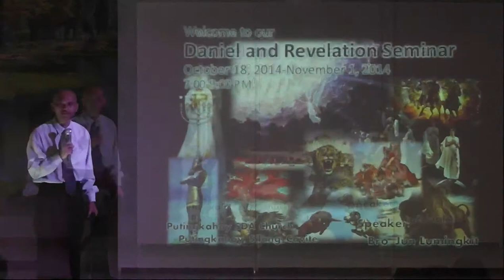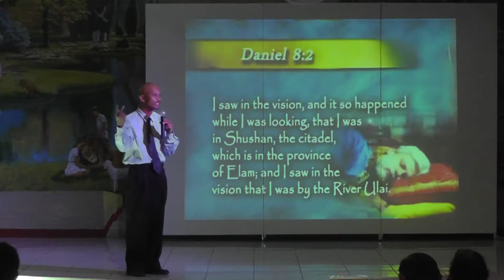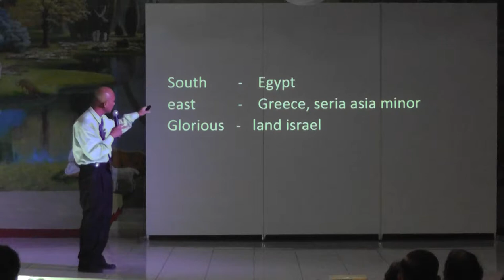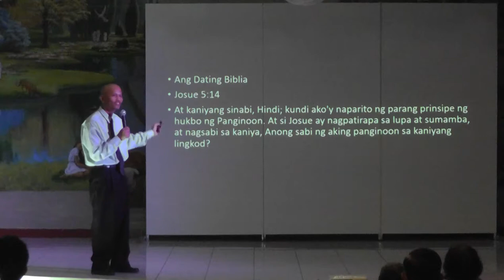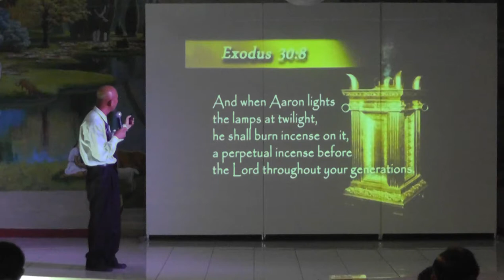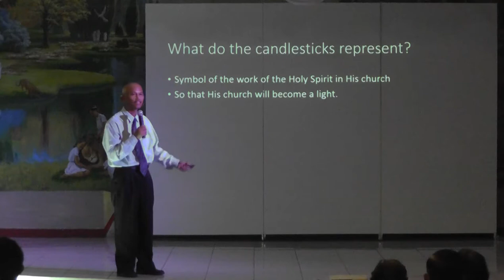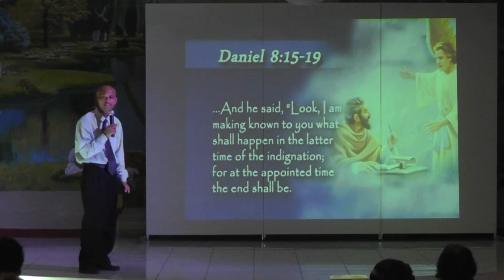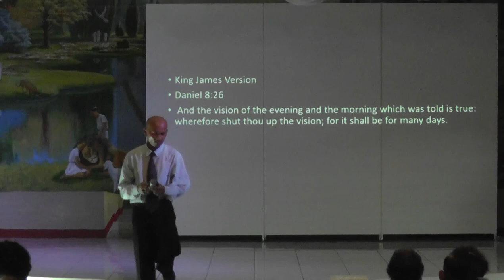Daniel & Revelation Seminar 06 - Visions in Daniel 2, 7, and 8 - Jun Lumingkit [tagalog sermon]